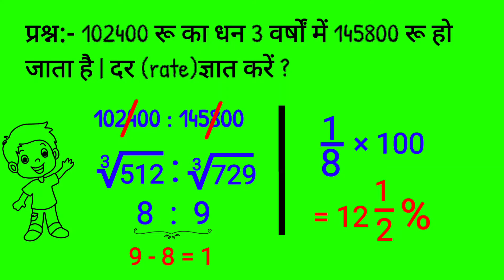102400 रू का धन 3 वर्षों में 145800 रू हो जाता है दर (rate) ज्ञात करें ?